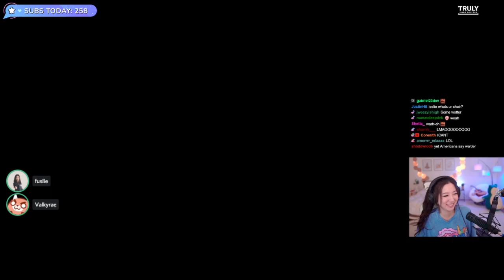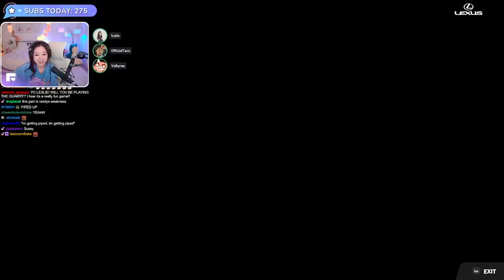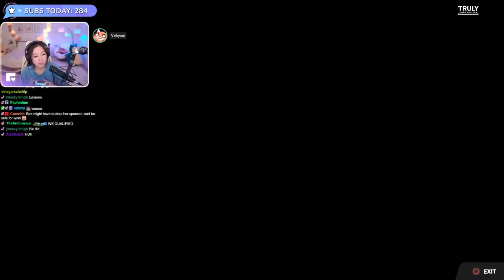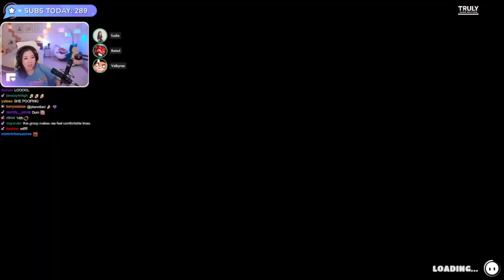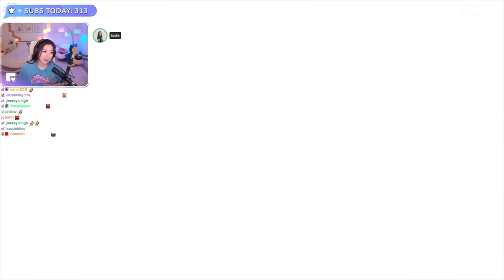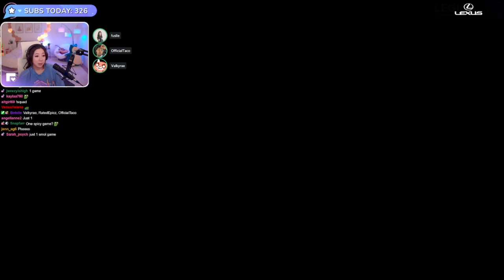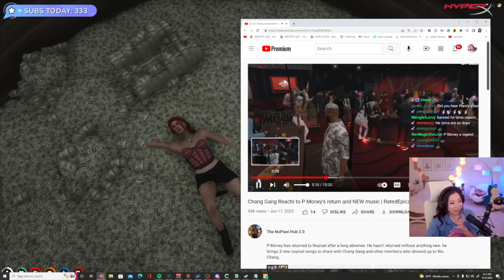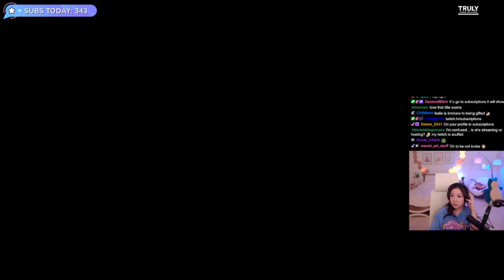MikiKeiVod "fuslie"sussy sundays Fall Guys with cube gang ^_^ 06|12|22